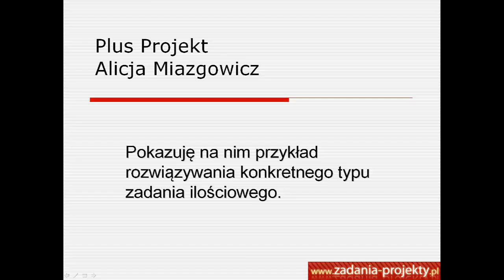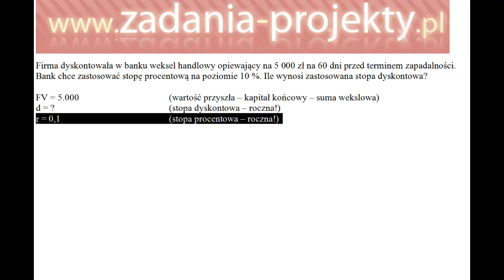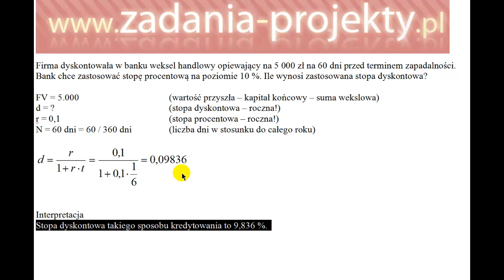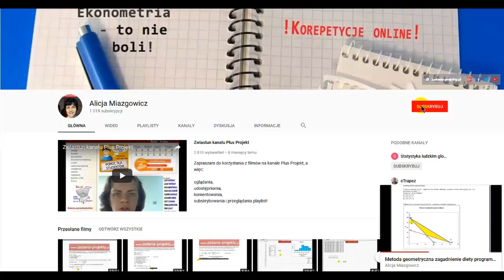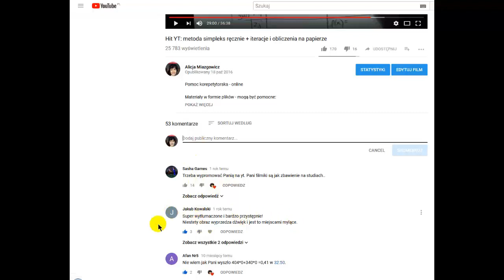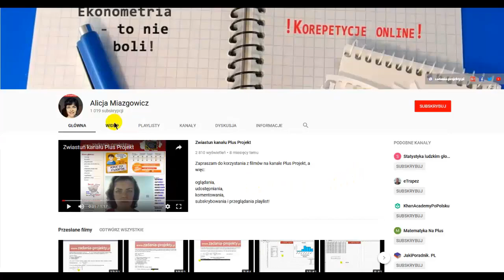Stopa procentowa weksla przeliczona na odpowiadającą jej stopę dyskontową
Na przykładzie weksla handlowego pokazuje proste przeliczenie stopy procentowej na stopę dyskontową.